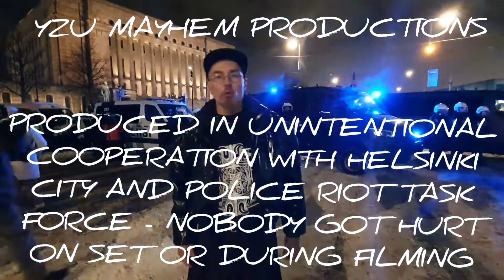Yzu K.A. Rap + Convoy 2022 + Merkaba Light Sword Freestyle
Katastroofin Ainekset -rap song protest pre-release, Convoy 2022 and Merkaba Center light sword freestyle!